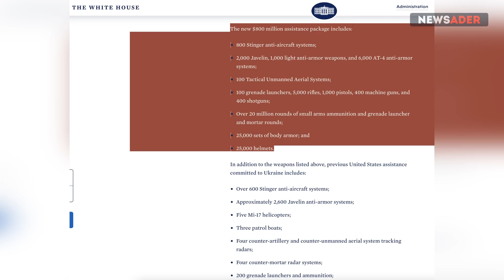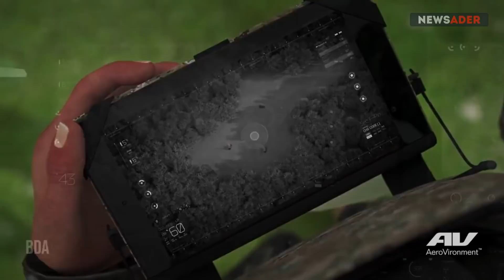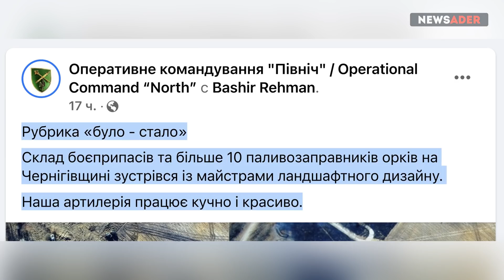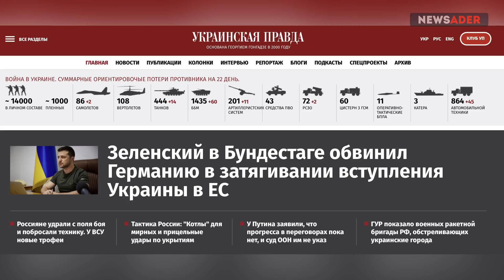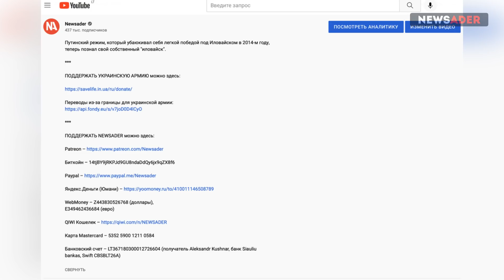Байден закрывает небо, ВСУ громят командные пункты РФ, уникальное оружие для Украины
Белый дом, наконец, начал выполнять просьбу украинских властей о закрытии неба над страной и вместе с союзниками решил передать им полноценные системы противовоздушной обороны, которые войдут в большой пакет с другими вооружениями.

Биткойн – 14tjBY9jRKPJd9GU8ndaDdQy6jx9qZX8f6

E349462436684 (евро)